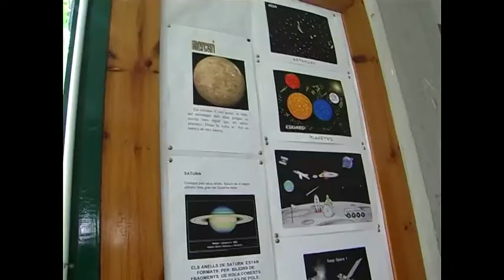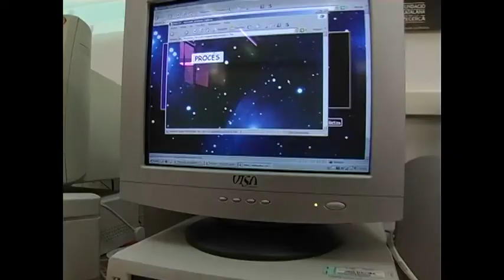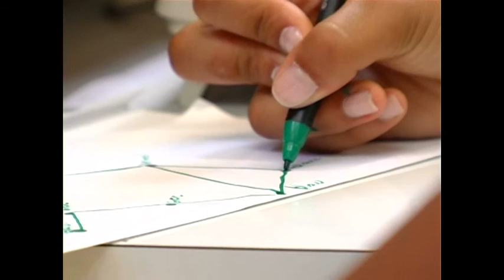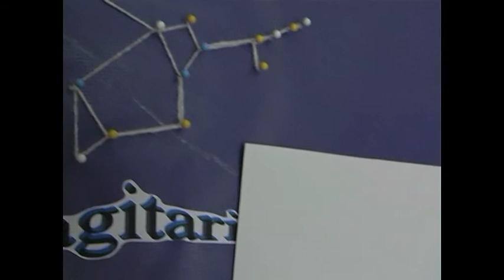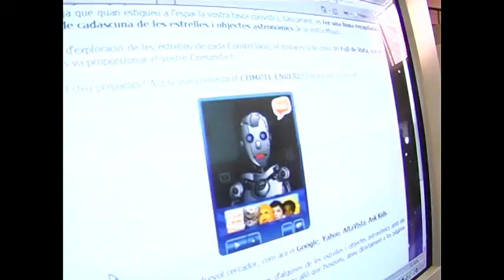Les webquestes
Aquest vídeo presenta la proposta de treball col·laboratiu que duu a terme el cicle superior de primària de l'Escola Gras i Soler d'Esplugues de Llobregat, amb la webquesta de les constel·lacions zodiacals.